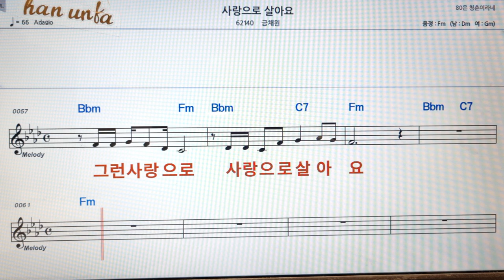사랑으로 살아요/금채원👍노래 반주, 코드 악보,가라오케💋Karaoke*Sheet Music*Chord*MR